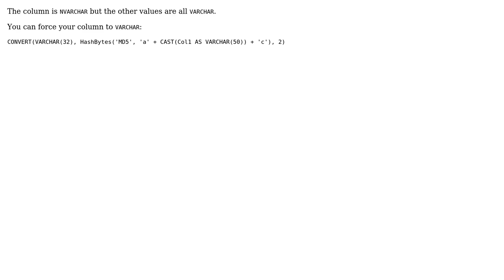Select an MD5 hash based on a combination of fixed strings and a column value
With thanks & praise to God, and with thanks to the many people who have made this project possible! You are responsible for your own actions.